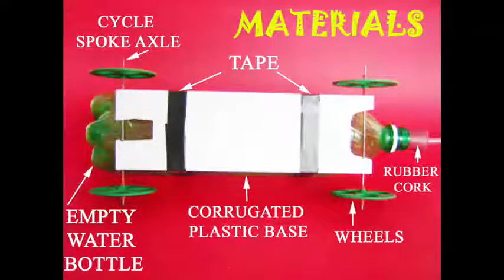BOTTLE JET | Odiya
The Bottle Jet Car is a favorite with all children.
To make the car mount two pairs of big wheels on a cardboard base.
The wheels can rotate freely.
And then a plastic bottle is taped to this car.
The bottle is connected to a Bicycle Pump with the help of a cork and a tube.
Operate the Cycle Pump a few times. Move it up and down.
Soon, the bottle will be filled with compressed air.
Then lo! The cork will detach and the bottle-car will shoot forwards like a jet.
On a smooth surface your bottle-car will travel more than 30-feet!

Dubbed in Odiya by Dr. Himadri TATA Trust: Education is one of the key focus areas for Tata Trusts, aiming towards enabling access of quality education to the underprivileged population in India. To facilitate quality in teaching and learning of Science education through workshops, capacity building and resource creation, Tata Trusts have been supporting Muktangan Vigyan Shodhika (MVS), IUCAA's Children’s Science Centre, since inception. To know more about other initiatives of Tata Trusts, please